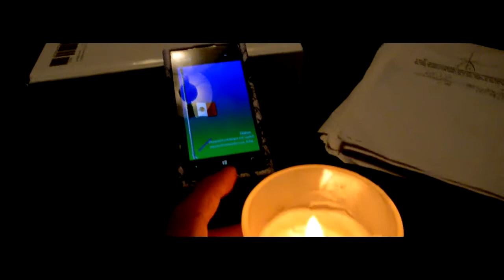Raise the Flag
A touching movie about a man who traveled far and wide to raise the flag of Mexico in which moved the country which began a non-violent revolution which changed the world.